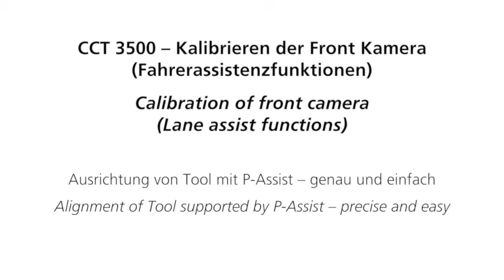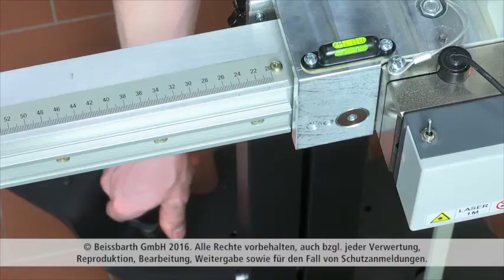DAS Front Camera calibration